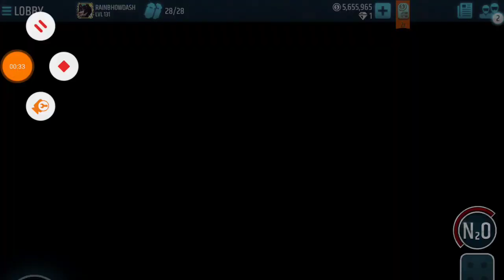Toyota Supra RE